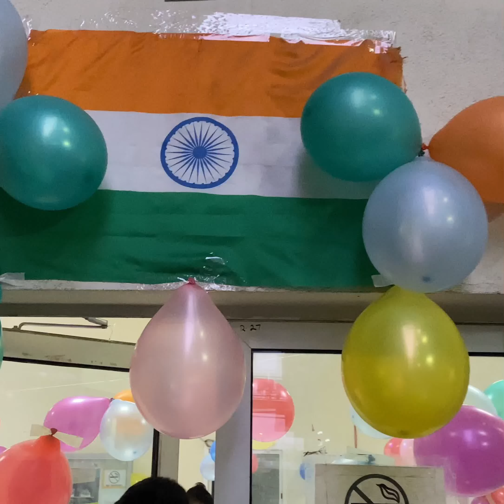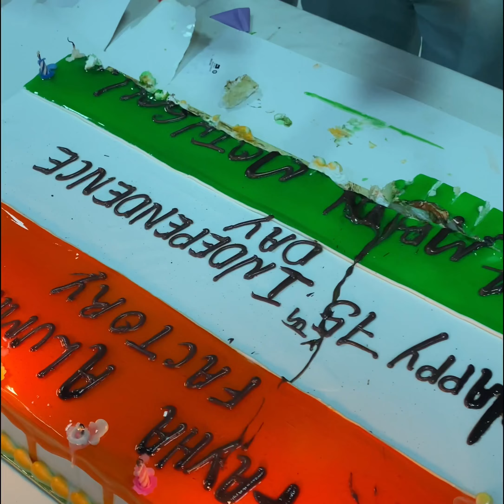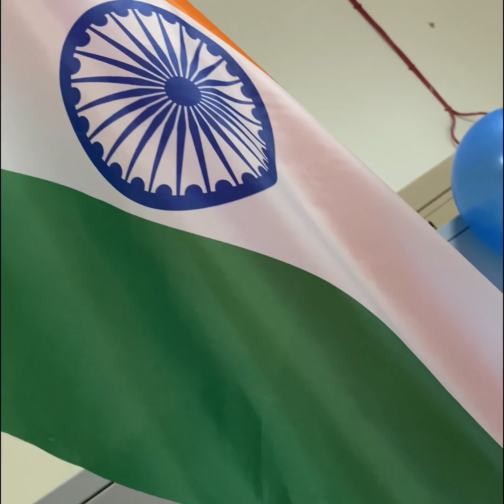… 🫡🇮🇳🇮🇳Independence Day celebration Dubai 🇮🇳🇮🇳🇮🇳🫡￼…🇮🇳/// 🍰🍰